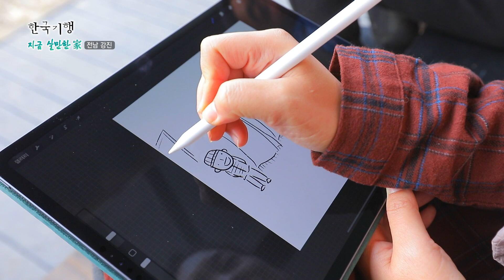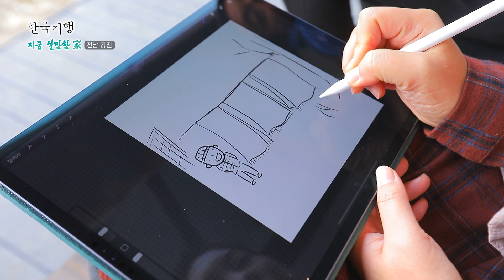인터넷에 올라온 집에 반해 중국에서 비행기 타고 와 계약한 집✔️ 직접 보니 '귀곡산장' 같던 폐가🏚를 부부는 어떻게 고쳤을까?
전라남도 강진군, 인터넷에 올라온 200년 된 촌집에 반해서 중국에서 비행기까지 타고 와 집을 계약했다는 장성현 씨와 권경진 씨 부부. 하지만, 중국에서의 삶을 정리하고 다시 찾은 촌집은 그날의 그 모습과는 너무도 달랐다. 햇살을 받아 반짝이던 나뭇잎과 살랑살랑 불어오던 바람에 둘러싸인 비밀의 정원은 흔적도 없이 사라지고, 귀곡산장 같은 폐가가 그들을 반긴 것. 덕분에 오늘도 부부는 이상과는 180도 다른 촌집을 수리하며 하루가 고단하다.

오늘 넘어야 할 산은 지난여름 장마에 무너진 돌담. 원래는 흙으로 쌓아 올려야 하지만, 아직 초보 일꾼 성현 씨에게는 언감생심이다. 그래도 어찌하랴, 무너지지 않게 하려면 쌓아 올리는 수밖에. 결국 진흙 대신 시멘트를 개어 간신히 돌담을 쌓아 올리는 데 성공했다. 그 눈물겨운 노력 덕분에 촌집은 이제 제법 제 모습을 갖춰가는 중이다. 사람들을 맞아주는 대문 앞 작은 산책로는 집을 수리할 때 나온 구들장과 기와로 만들어낸 작품 중의 작품. 원래 있던 깊은 우물의 물을 끌어 올리는 수동펌프에선 옛 추억이 새록새록 떠오른다. 덕분에 동네 할머니들이 놀러 오시면 꼭 사진을 찍고 체험을 하는 필수 관광코스가 됐다. 이 모든 것을 완성해 낸 것은 그 여자 아이디어에 그 남자 손길.

아내, 경진 씨의 부탁이라면 무엇이든 뚝딱 만들어내는 남편, 성현 씨가 마루부터 천장 서까래. 세 마리 고양이들이 드나들 수 있는 쪽문까지. 촌집의 정취를 제대로 살려냈다. 매일 고생하는 성현 씨를 위해 오늘은 경진 씨가 팔을 걷어붙였다. 찬바람 불 때면 중국에서 자주 먹던 마라샹궈 한 상을 차려낸 것. 마당 정원이 보이는 툇마루에 앉아 얼얼한 마라샹궈 한 숟가락을 뜨니, 이보다 더 좋을 수가 없다.

✔ 프로그램명 : 한국기행 - 지금 살만한 가 제4부 ‘난 네게 반했어’